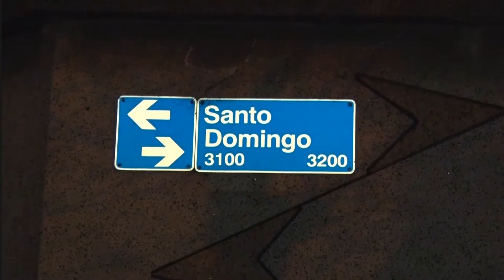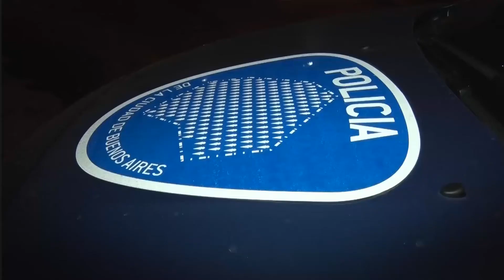Choque Santo Domingo